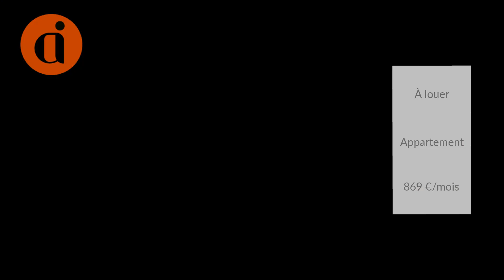Appartement À louer - 3 Pièces - SAINT DENIS - 869 €/mois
Courtier: ALTER IMMOBILIER
Ref: 99y20970_stfrancois

Alter Immobilier vous propose, dans une résidence calme et sécurisée, un T3 d'une superficie de 32,73m² entièrement meublé comprenant: deux chambres, un séjour, une douche à l'italienne et un balcon.

Une place de parking.

Loyer TTC: 896 euros
Dépôt de garantie: 1650 euros
Frais d'agence: 425,49€euros

Les informations sur les risques auxquels ce bien est exposé sont disponibles sur le site géorisques : 869 €/mois (Charges comprises)Dépôt de garantie : 1 650 €Surface : 32,73 m²DPE : GES : Meublé : NonProvisions mensuelles pour charges, soumises à régularisation annuelle : 44 €Honoraire de location: 425 €Dont état des lieux: 98 €